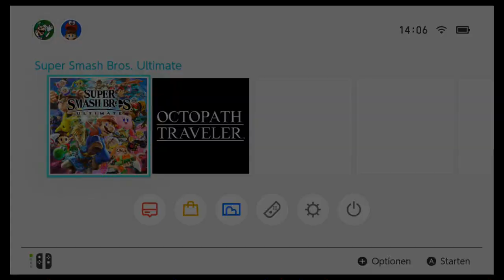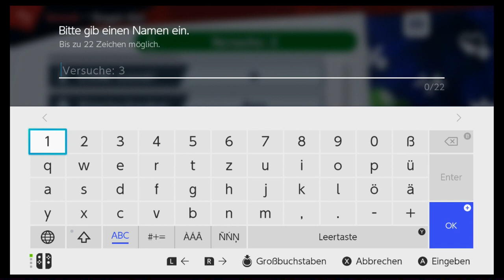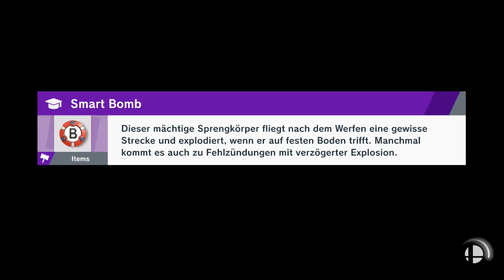Zeit zum Smashen Super Smash Bros Ultimate Blind Deutsch Let's Play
Mit dem M Master!

Nintendo